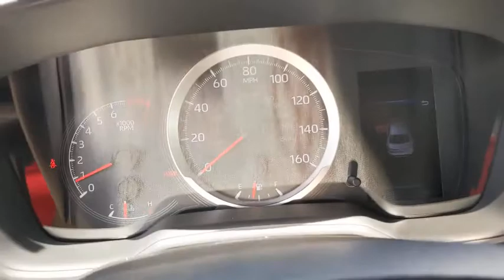2021 Toyota Corolla San Antonio, Austin, Boerne, New Braunfels, Kerrville, TX 1210022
Black Sand Pearl New 2021 Toyota Corolla available in Boerne, Texas at Toyota of Boerne. Servicing the San Antonio, Austin, New Braunfels, Kerrville, TX area.

31205 Interstate 10 Frontage Rd

Black 2021 Toyota Corolla SE FWD CVT 2.0L I4 DOHC 16VbrbrDisclaimer: New vehicle pricing includes all offers and incentives. Tax, Title, Tags and Dealer doc fee $150.00 not included in vehicle prices shown and must be paid by the purchaser. While great effort is made to ensure the accuracy of the information on this site, errors do occur so please verify information with a customer service rep. Offers expire August 31,2020. Manufacturers Rebate subject to residency restrictions. Any customer not meeting the residency restrictions will receive a dealer discount in the same amount of the manufacturers rebate. 31/40 City/Highway MPG Price includes: $1000 - TMS Customer Cash - Gulf. Exp. 08/31/2020